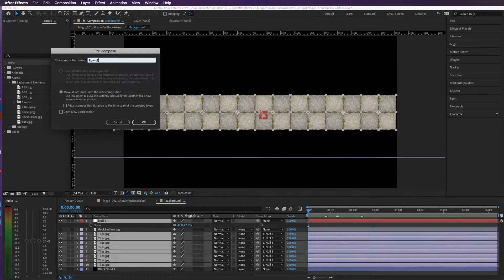"Mego DC Shazam vs Black Adam" | Stop Motion Behind The Scenes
These magical DC Comics 8 Inch Action Figures battle at the Rock of Eternity in this behind the scenes of our stop motion fan film!

This Mego DC Stop Motion action film shows of the detail and articulation capabilities of the Shazam & Black Adam action figures.

🧙‍♂️Animation and Visual Effects by Zach Moore 🔮
🎥Cinematography by Nick Silva 🔥